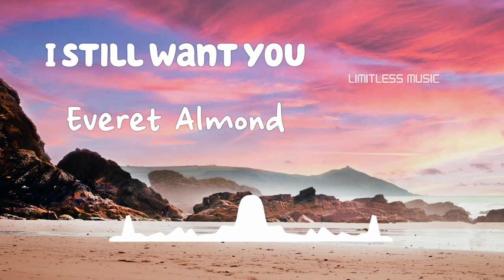I Still Want You | Everet Almond | R&B & Soul | [No Copyright Music]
Track: I Still Want You
Artist: Everet Almond
Genre: R&B & Soul